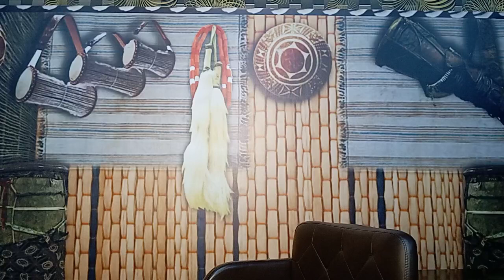Ojupona Itan Yoruba 4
Fún alaye àti ibere nípa Itan Yoruba ẹ kan si wa
Aare Laji Abbas